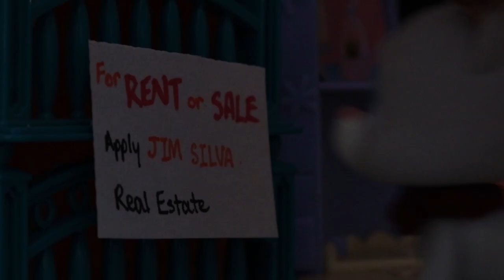LPS: The Gift of Life (Christmas Special 2019)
Bank clerk, George, encounters a strange man on a bridge, on Christmas Eve, and is granted his wish of never being born. He goes back to his town to find that no one, even his family, know him...

This film was inspired by the classical Christmas story, "The Greatest Gift" by Philip Van Doren Stern. It's a lovely and sweet, short story that teaches a valuable lesson! The story has also been adapted into a fantastic movie, "It's A Wonderful Life"!

Other Instagram: @lpsveditz

Wattpad: NatIsHufflepuff